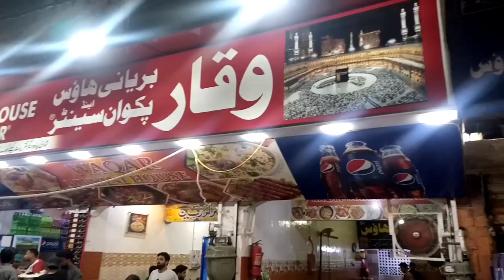Visit waqar biryani house and pakwaan center@usman_ka_channel